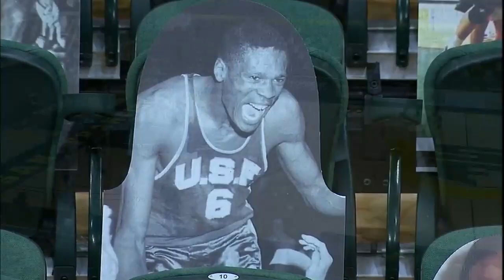Joel Ayayi Season Film Session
Shots: 0:13
Assists: 40:24
Turnovers: 55:48
Defense: 1:03:24